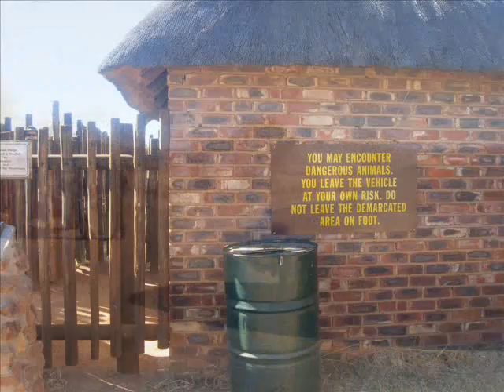Safari in Pilanesberg